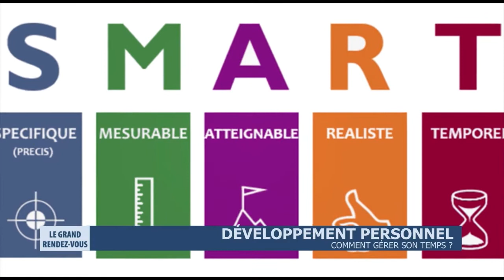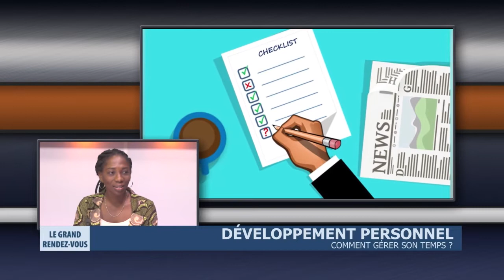Développement personnel - Comment gérer son temps